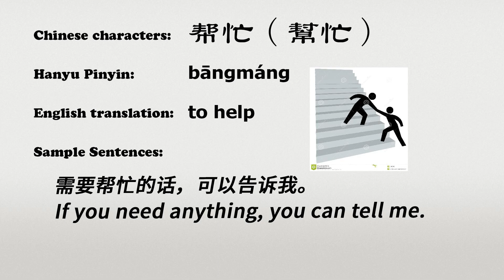The Chinese word bangmang - 帮忙 - bāngmáng (to help in Chinese)